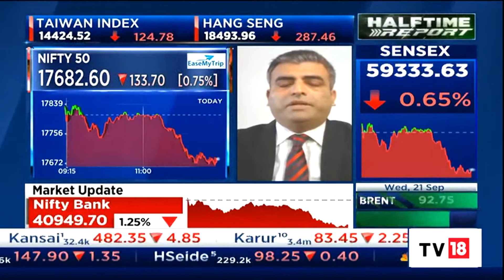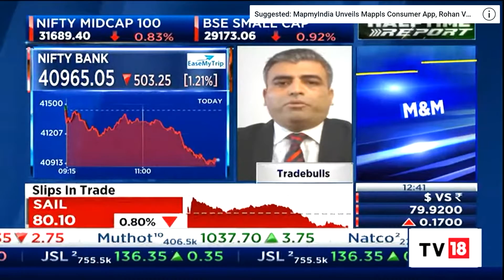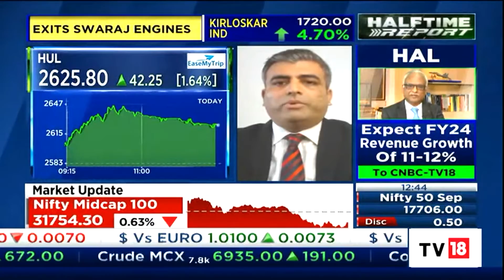21 September 2022 | CNBC TV18 | Sacchitanand Uttekar | Tradebulls Securities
Vice President, Research (Derivatives & Technologies), Mr. Sacchitanand Uttekar live on CNBC TV18, sharing his views on the market and some TOP Stock Ideas.

Today's stocks - BankNifty, HUL, Tata Motors